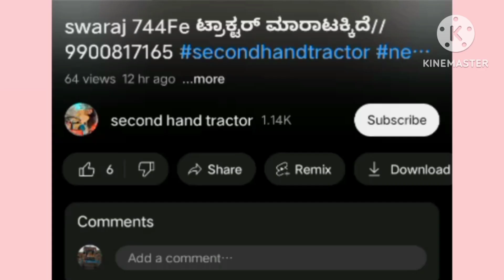John Deere ಟ್ರಾಕ್ಟರ್ ಮಾರಾಟಕ್ಕಿದೆ//9945106207